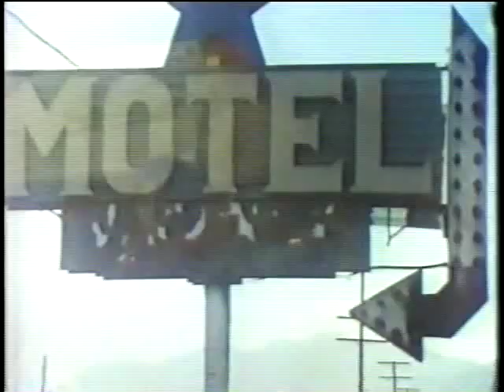Mary Jane Harper Cried Last Night (TV 1977) 6/7